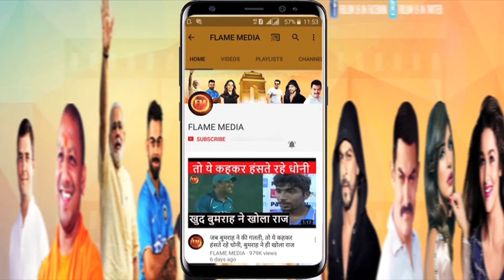‘नागिन’ करिश्मा ने कह दिया ऐसा..डिमांड पर कुछ भी करने को तैयार